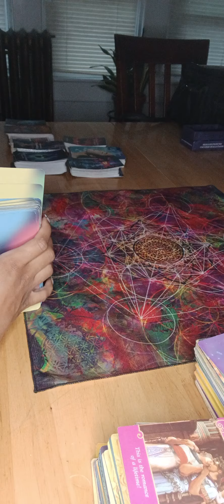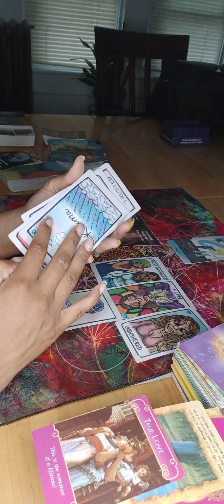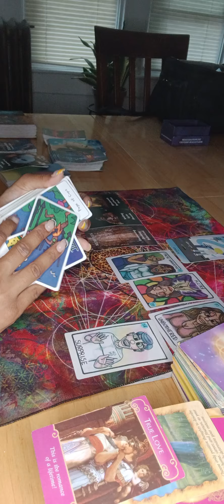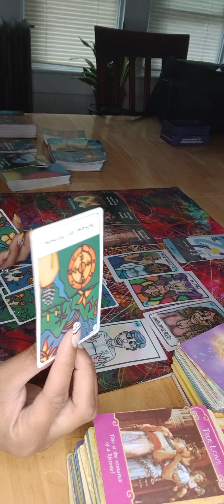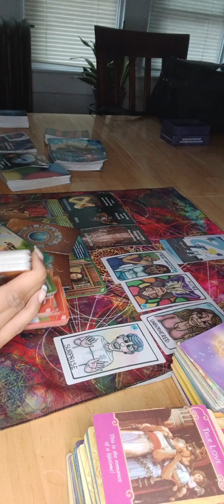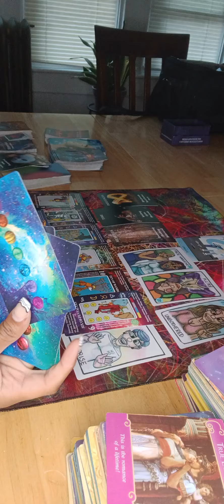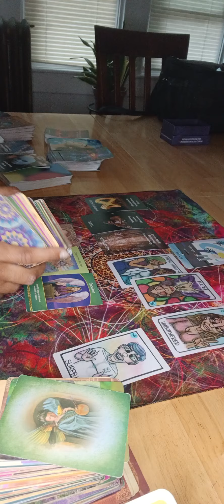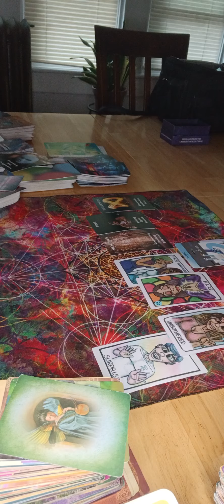Taurus ♉️ It's all or nothing 🤷🏾‍♀️ur not settling for scraps ur new beginning awaits ✨️